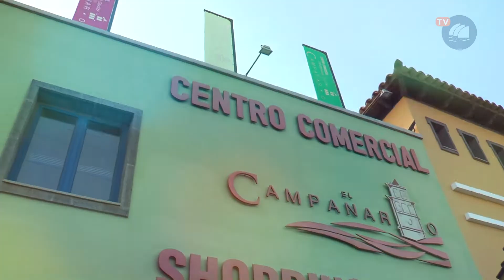1ª Jornadas Deportivas- La Oliva es Tu Deporte - Día 1 | 01 04 2022